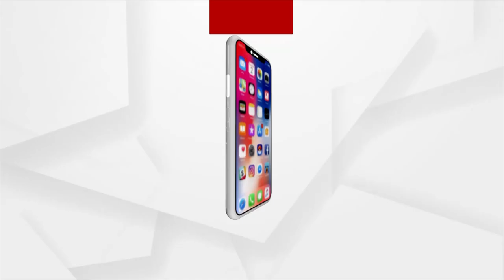Amna Samna With Odisha BJP Chief Manmohan Samal